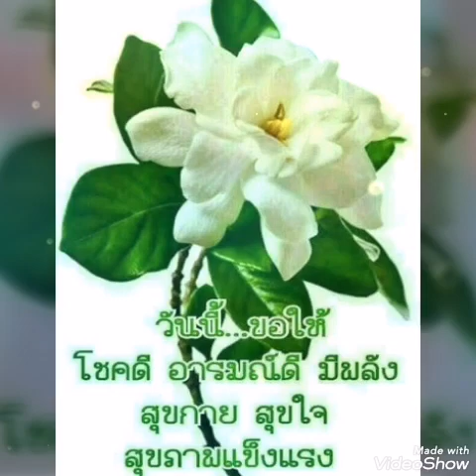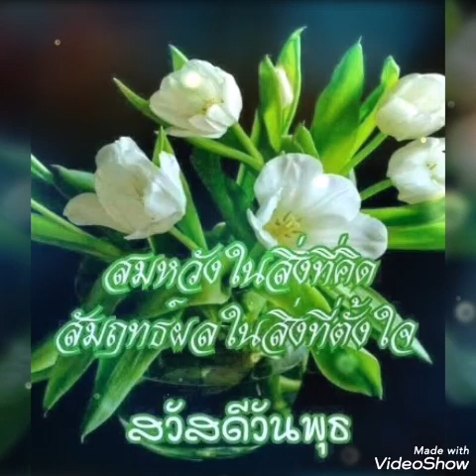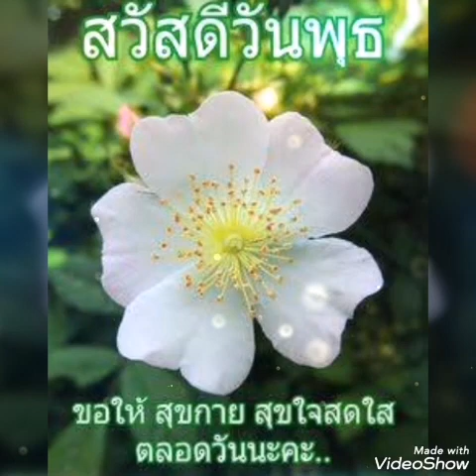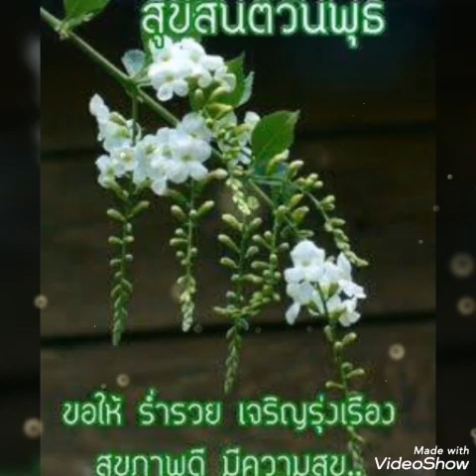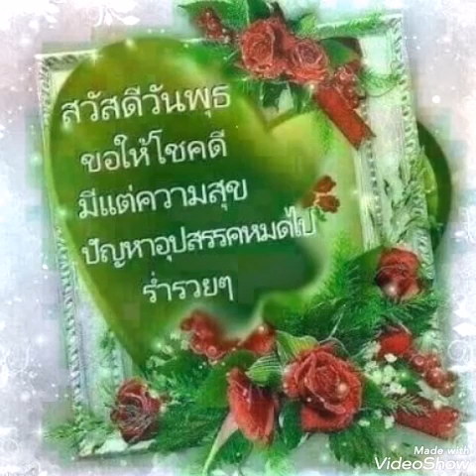# เหนื่อยไหมคนดี # ไผ่ พงศธร